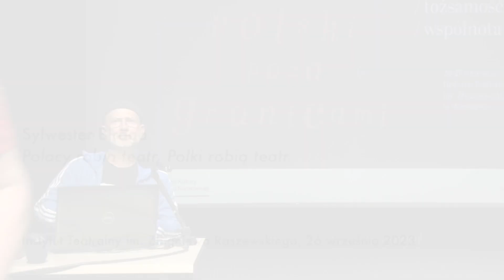Teatr polski poza granicami | Sylwester Biraga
Teatr polski poza granicami | Sylwester Biraga „Polacy robią teatr, Polki robią teatr”

W dniach 26-27 września 2023 r. w Instytucie Teatralnym im. Zbigniewa Raszewskiego odbyła się konferencja „Teatr polski poza granicami: kultura, tożsamość i wspólnota”. W ciągu dwóch dni prelekcji zaproszeni goście rozmawiali o problemach twórców teatrów polskich działających poza krajem oraz podjęli próbę diagnozy tego wyjątkowego i ważnego – zarówno pod względem artystycznym, jak i społecznym – zjawiska. Polskie zespoły teatralne – amatorskie i zawodowe – rozsiane są dosłownie po całym świecie. Stanowią one częstokroć nieznany i nieopisany fenomen, a także nie do końca wykorzystany potencjał mogący pomóc w budowaniu opowieści o Polsce, jej kulturze, unikatowym doświadczeniu. Wśród zaproszonych gości znaleźli się twórcy od lat pracujący ze środowiskami polonijnymi.